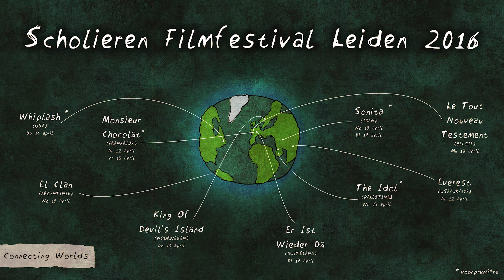SFL 2016 - Ook voor de ouders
SFL je kind word steeds slimmer.